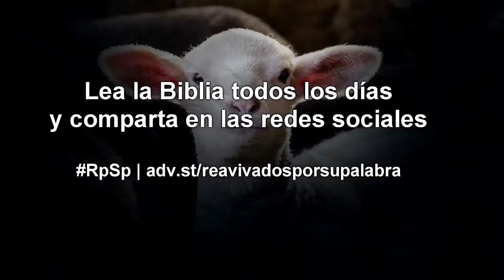Levítico 10 Resumen Pr. Adolfo Suarez | Reavivados Por Su Palabra